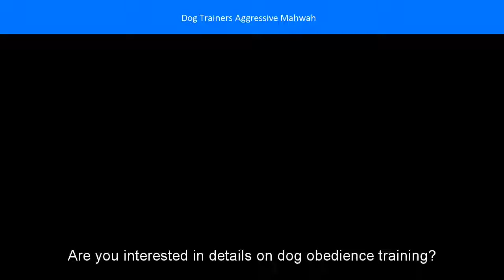Dog Trainers Aggressive Mahwah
Interested in Dog Trainers Aggressive Mahwah
NJ Dog Trainer, In Home Dog Training in Bergen County NJ
you need help raising your puppy, training your dog, resolving a behavior problem or dealing with aggression, I can teach you how to train your dog to ...
Dog Training Northern NJ
the best Dog Trainer in Northern NJ call Off Leash K9 Dog Training in Northern NJ. ... Her pack helps pups with aggression and or fear issues or simply just ...
Behavior Plus: Dog Training | River Edge, NJ
Plus offers professional and effective dog-training services in River ... Whether aggression or misbehavior, excitement or separation anxiety we are ...
Good Dog™ Obedience Training - Home
Broderick, A Private Professional Dog Obedience Trainer. ... Tom Broderick resides in Mahwah, New Jersey with his wife Diane, has three sons ... not staying, will not come when called, passive aggressive to dominant aggressive and all ...
Professional Dog and Puppy Trainer, Doggie Daycare in Ramsey NJ ...
the dog everyone loves to have around! Professional help, personal attention, and fun for you and your dog. Dog training, dog daycare and obedience ...
Private Dog Training, Personal Dog Trainer, Ramsey, NJ
dog training lessons are designed to meet your individual goals, focusing on ... leash lunging; aggression towards people or other dogs; food aggression ...
Close to East Main Street, Lake Street and Wyckoff Avenue IN Mahwah.
The Best 10 Pet Training near Mahwah, NJ 07430 - Yelp
Pet Training in Mahwah, NJ 07430 - Comfy Canine Care, Coddled ... my boyfriend and I brought home a shelter pit mix with a history of aggression, we ...
Unleashed Potential K9 New Jersey
Potential K9 New Jersey provides professional dog training in northern New Jersey and is located at 260 West Crescent Ave.
Home Dog Training Bergen County NJ - Bark Busters
Dog Training Bergen County NJ, by Bark Busters, provide s a solution to ... Aggression - toward people or other dogs (including Sibling Rivalry); Barking ... Hoboken, Jersey City, Kearny, Leonia, Little Ferry, Lodi, Lyndhurst, Mahwah, ...
Just off Don Bosco High School and Within the vicinity of Darlngton County Park
Near to North East, Wyckoff, Upper Saddle River and Ramsey.
NJ Professional Dog Training | NJ Certified Dog Trainer
a certified professional dog trainer, proudly offers premium dog ... K9 off lead), or behavior modification to address aggression, biting, and toy possession.
Topics relevant to  dog trainers aggressive Mahwah:
dog training ridgewood nj, dog whisperer nj, off leash k9 training paramus nj, dog training north jersey, dog training paramus nj, dog training northern nj, dog obedience training north jersey, behavior plus river edge nj